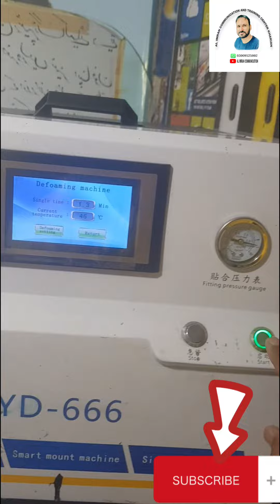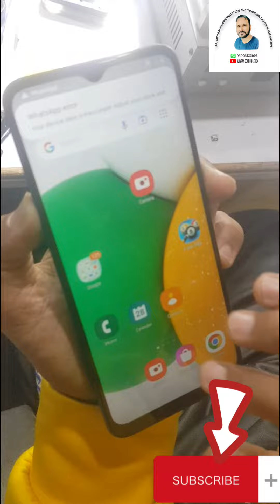SAMSUNG AO3S GLASS REPLACEMENT#viral